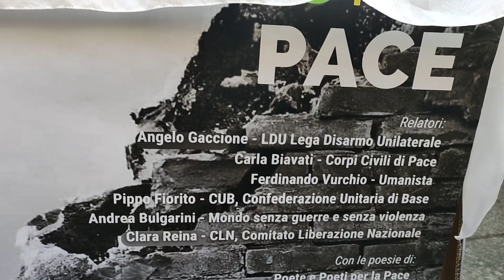23 05 man pace milano ricci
23 05 man pace Milano  18 febbraio 2023 - piazza scala -Ricci organizzatore